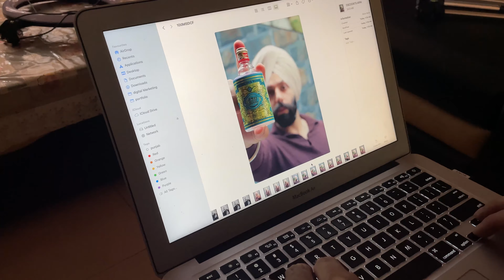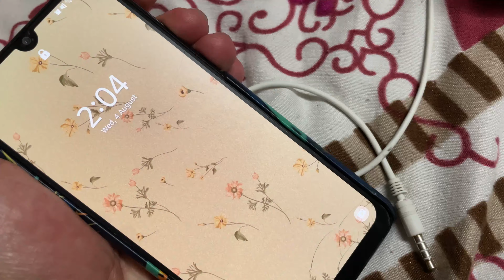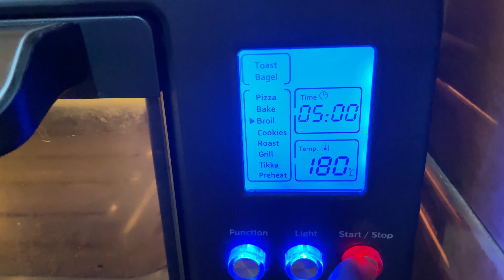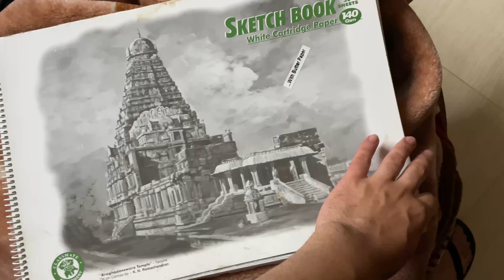How do i shoot my YouTube video | mannat de naal hoi mere ladai while making brownies 🥶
How do i shoot my YouTube video | mannat de naal hoi mere ladai